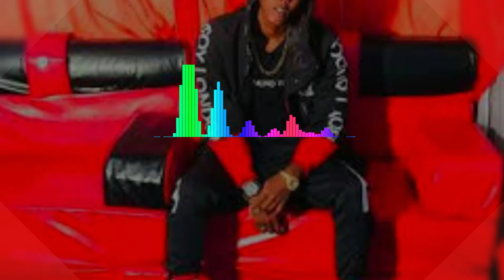WHIZBI - Geed Macaan [Munir Lio official video]